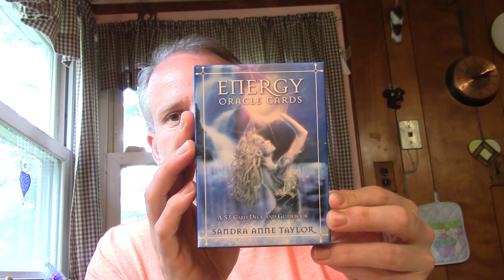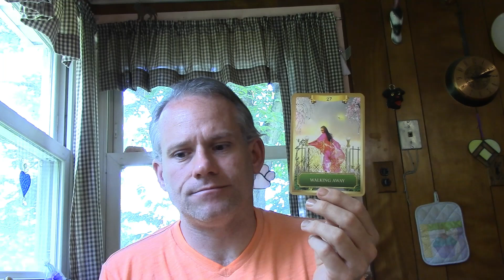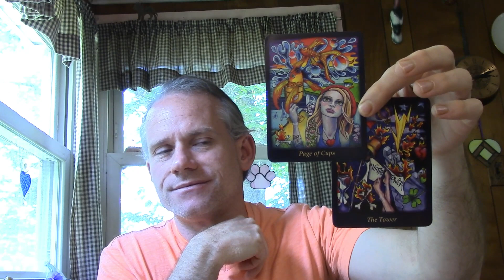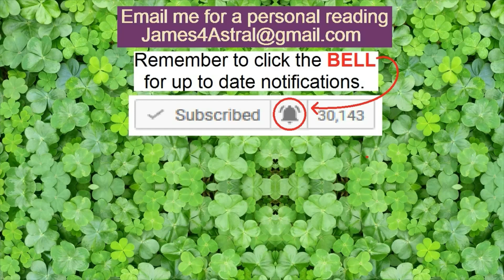Aquarius - Good OR GREAT ?